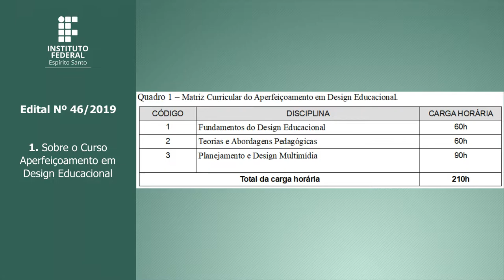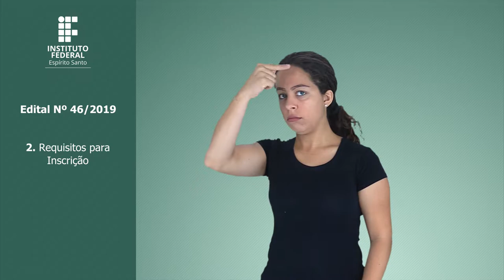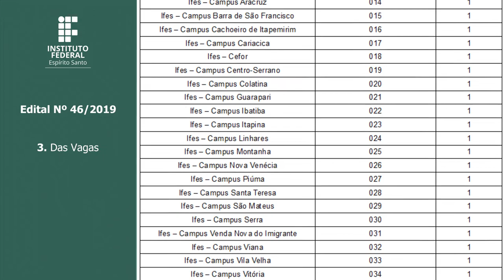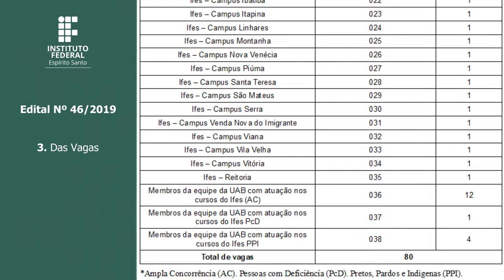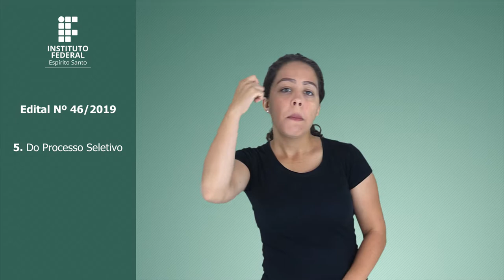Edital nº46/2019 - Curso de Pós-Graduação Aperfeiçoamento em Design Educacional